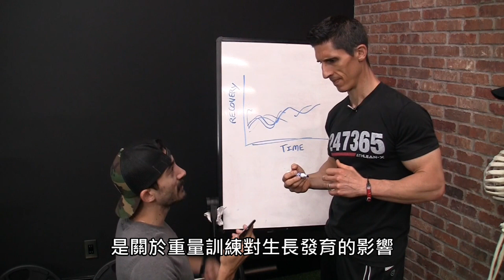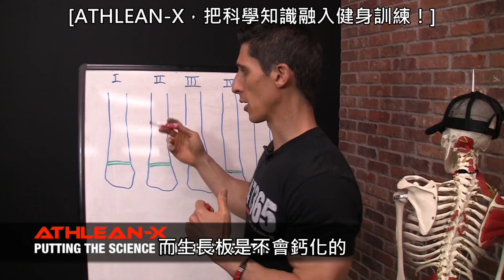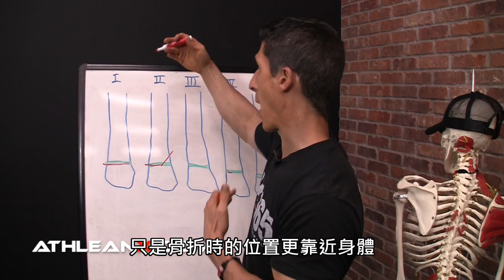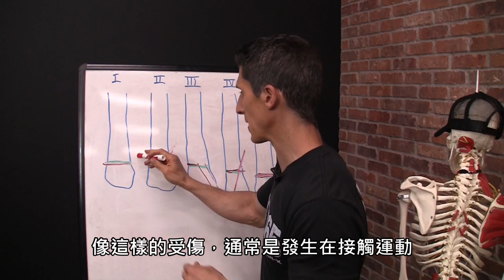重量訓練阻礙生長發育的真相 (中文字幕)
Fitting Room TW提供一對一的健身指導

Copyright of this video is not claimed by Fitting Room TW channel.
It will be removed if requested by informing Fitting Room TW channel.